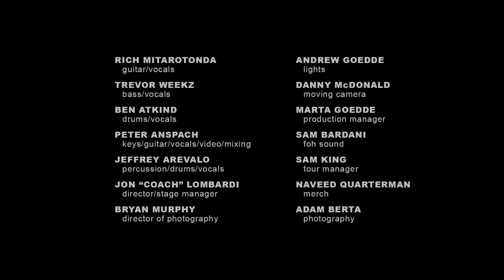726 - Arrow - Goose - Thonrville, OH 6-19-21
726 - Arrow -  Goose - Thonrville, OH 6-19-21